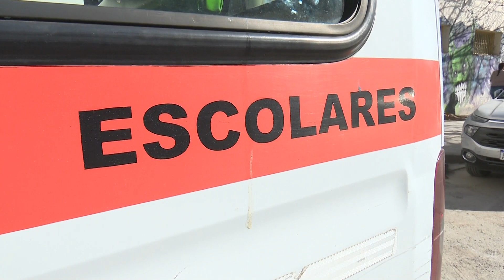Sube el abono del transporte escolar